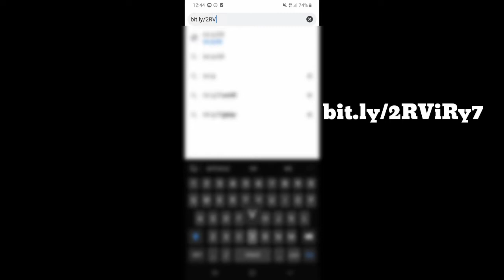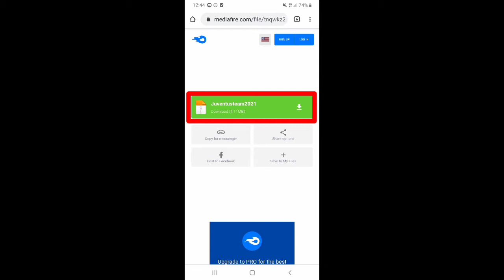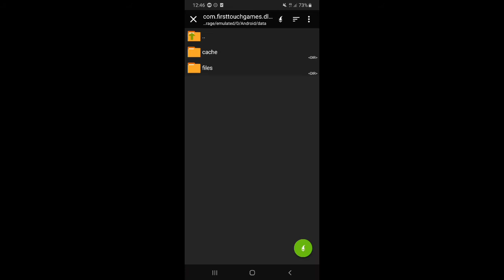How to get the latest Juventus Team in Dream League Soccer 2019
Hello Everyone, I hope you are safe at home because I am also safe. Today I made a profile.dat for DLS 19 that has access to a Juventus team.

©️ Copyright Octave Gamer YouTube Channel 2020